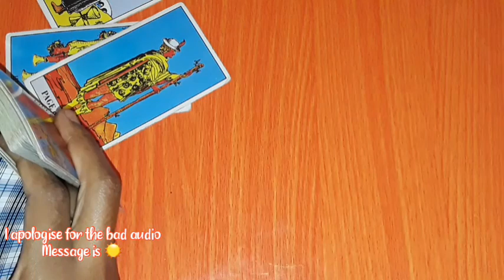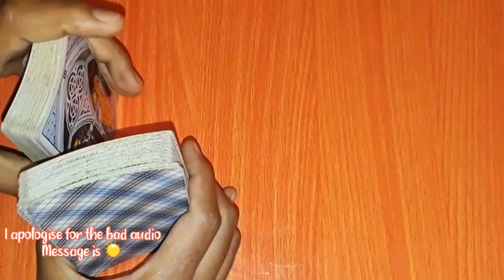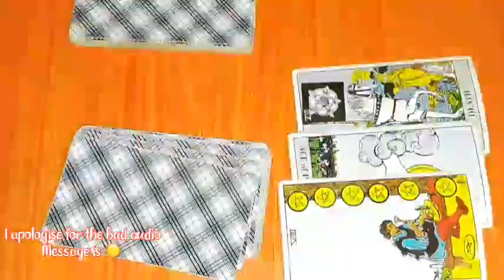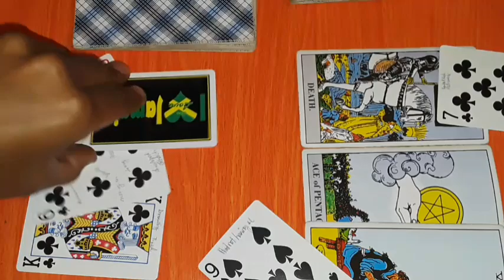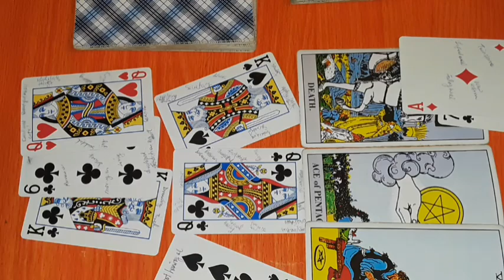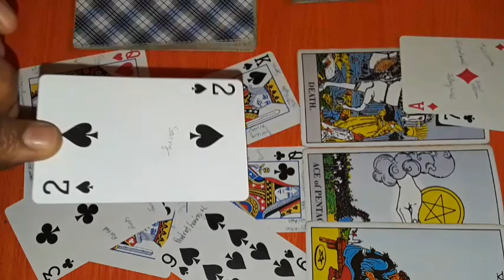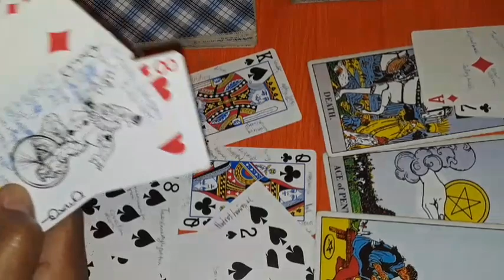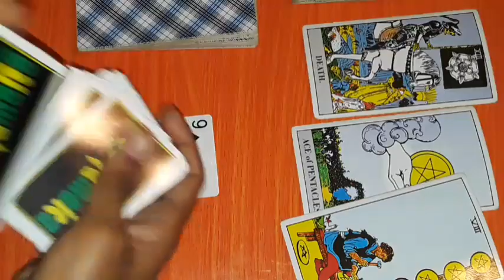LEO Love Messages Giving Up Everything 4 It All They Watching U,See Soul Mate In U (WARNING Audio💥)